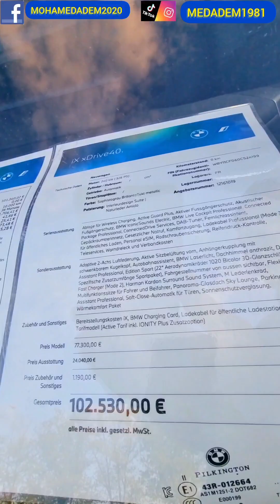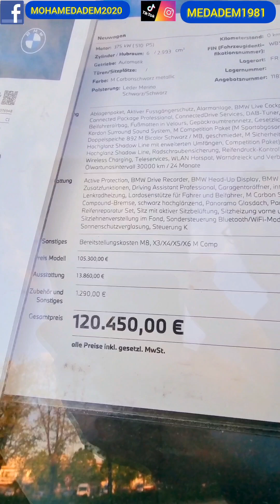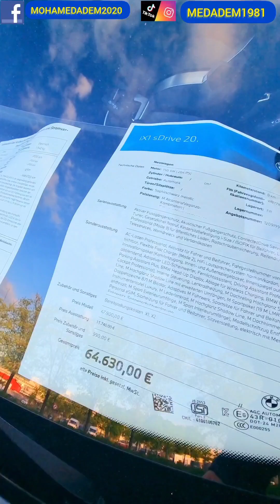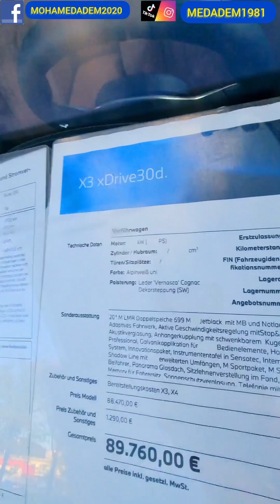سيارات بي أم دبليو BMW مع سيارات 2024 و أقل من 3 سنوات و تدخل للجزائر في شركة بألمانيا.